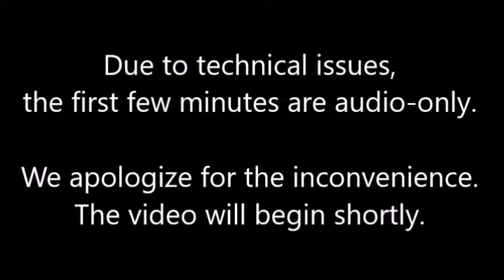On The Spot Q&A, January 2018 [FULL EVENT]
Pastor Marc is joined by David Dover, Kenneth Vaughan and Patrick Chaney to answer questions from the congregation on issues of religion and the Bible at Liberty Hill Baptist Church in Moody, TX.